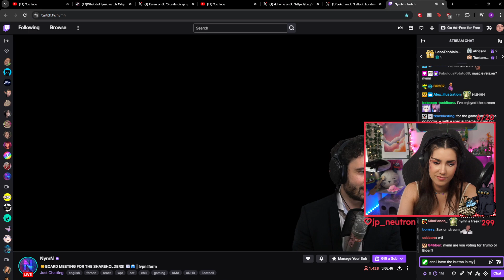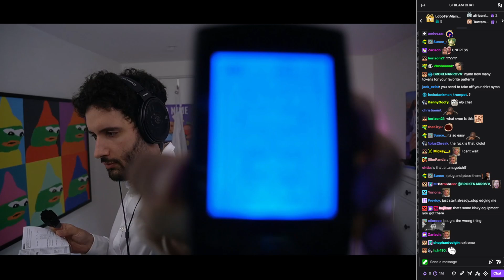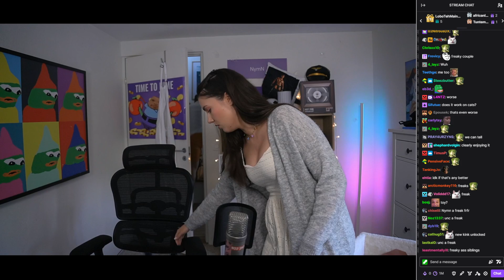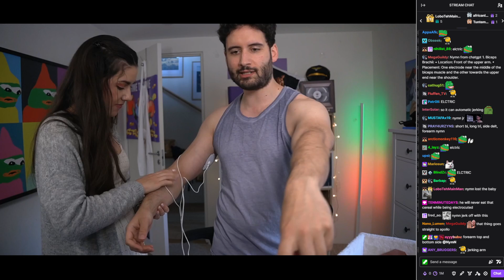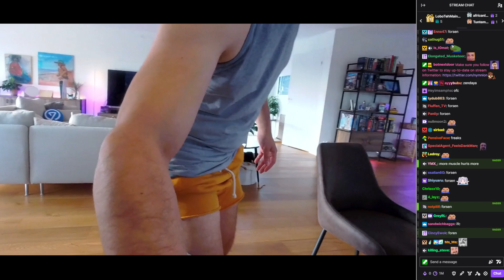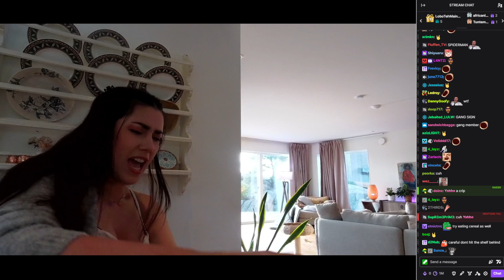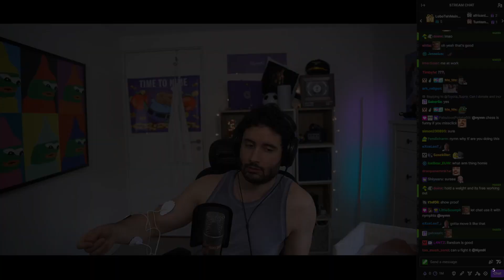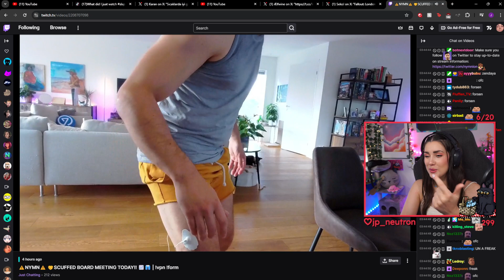Yabbe and Nymn Try Pregnancy Pain Simulator (Muscle Relaxer)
The BRB clip section, alerts, and song requests from chat are muted for VODs